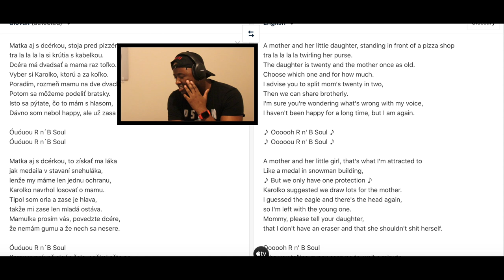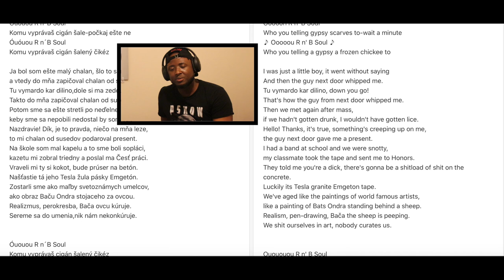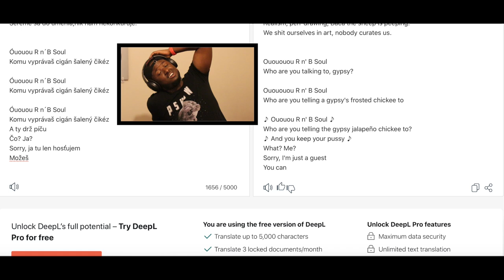PSHOW REACTS Horkýže Slíže - R n´B soul [oficiálny videoklip] REACTION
Original Video: Horkýže Slíže - R n´B soul [oficiálny videoklip]